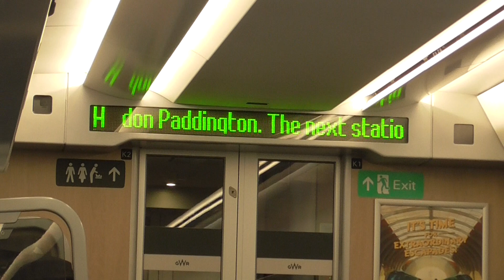Boarding & Leaving GWR Class 800 315 at Didcot Parkway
I went on this train from Didcot Parkway to Reading on Wednesday 23rd February 2022. And this train was from Bristol Temple Meads to London Paddington on that day. And I had a great trip as well.